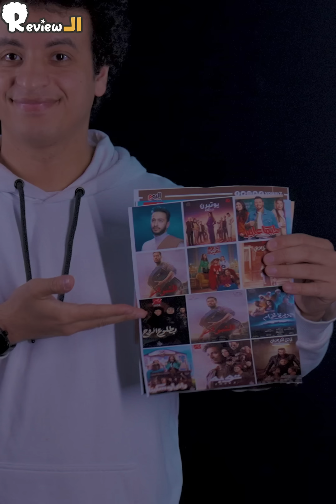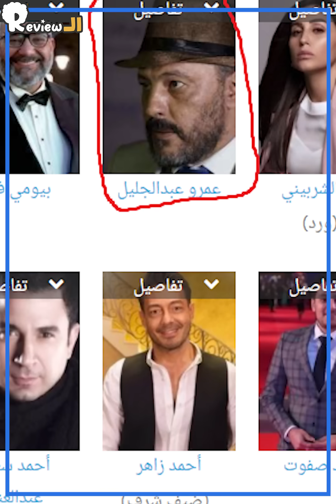محمد رمضان بيقلد عادل إمام في مسلسل المشوار 🤦‍♂️ (نظرة على بروموهات مسلسلات رمضان)